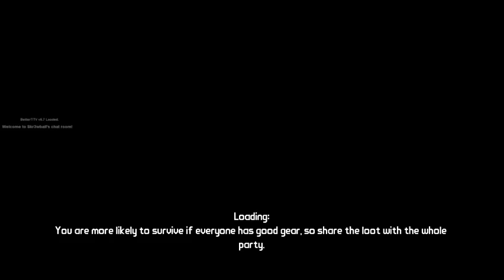Mothrakk - Borderlands Part 33